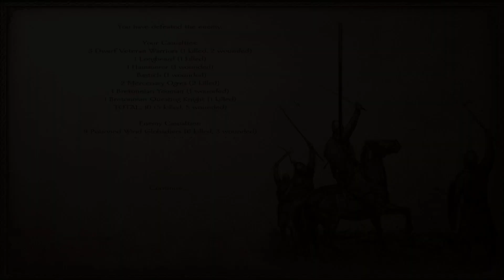Warsword Conquest | Warband Mod | #30 - Don't Touch a Dwarf's Things!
King Ragnisson attempts to recapture Blackclaw before marching to Skaven lands for some payback.

Story driven and occasionally thoughtful gameplay with a touch of roleplaying. We follow Ragnisson Redforge, 9th son of Ragmon Rebelstone as we gain wealth, grow long beards and claim a Dwarven Kingdom of our own.